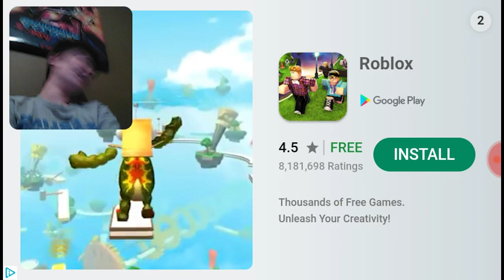Playing a scary Michael Jackson game!!